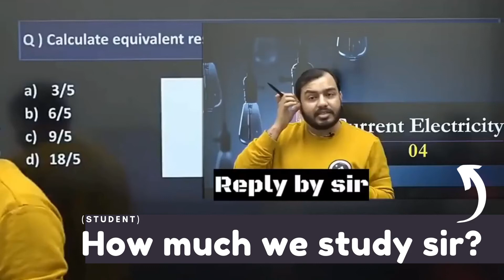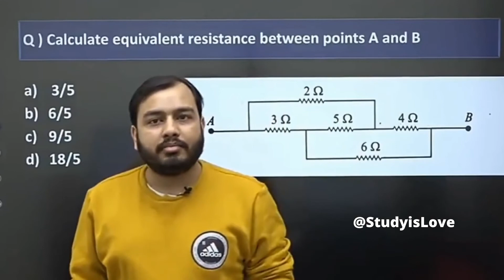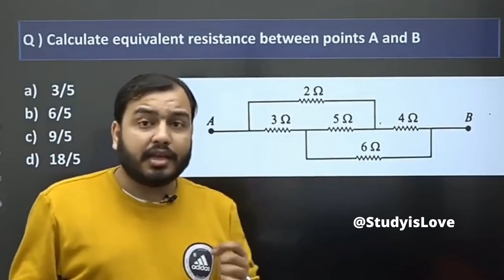13 hours 🔥 Sufficient ❓🤔 | Alakh Sir motivation | Neet motivation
Your search 🔍

neet 2022
study plan for neet 2022
study tips for neet 2022
how much hours to study for neet
best books for neet 2022
how many hours to study for neet 2023
how many hours to study for neet 2020
8 books you must read for neet 2022

Yakeen batch 🙃

yakeen batch
yakeen batch motivation
yakeen batch updates,
physics wallah yakeen batch
yakeen batch memories
funny video of yakeen batch,
tarun sir motivation
yakeen physics wallah
motivational video,pw motivation